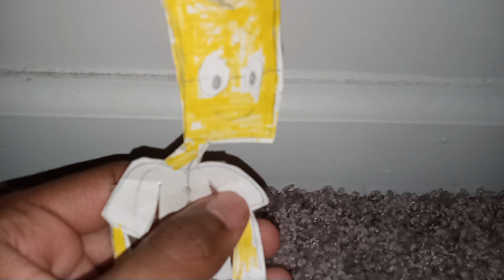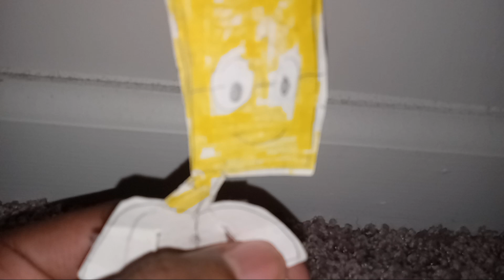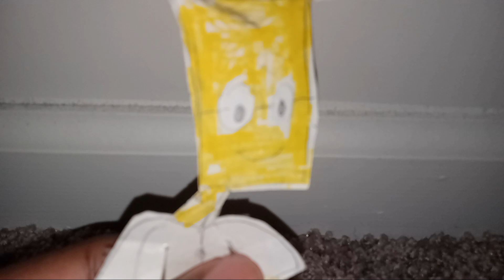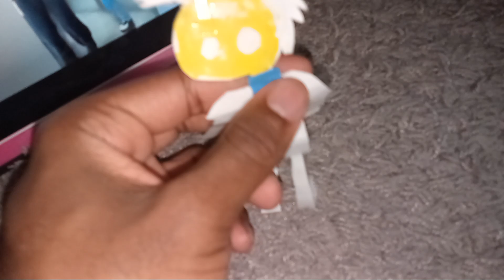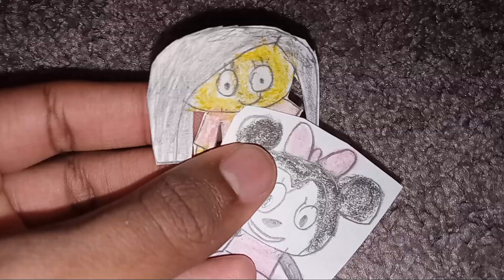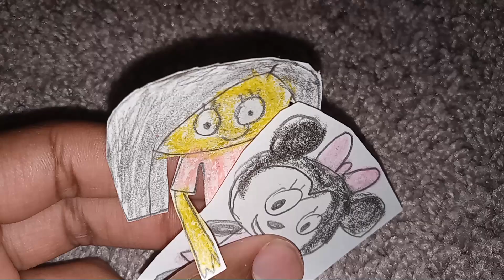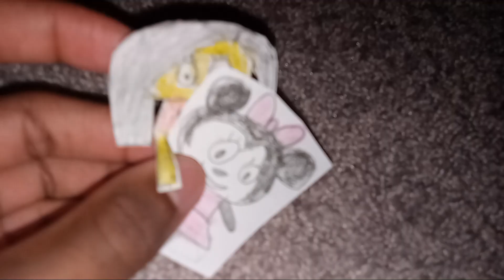Ratchit vs the world upcooming events for holidays announcement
Hi guys welcome back to the channel after 3 weeks.
We have pretty awesome plans for the upcoming holidays plus kid's birthdays, Riley turning 5 next week, Riff turning 10 in november and Ratchit turning 14 in november as well and plus the pigeon forge Tennessee trip as well so stay tuned for the upcoming events

Fan mail
Salt lake Utah